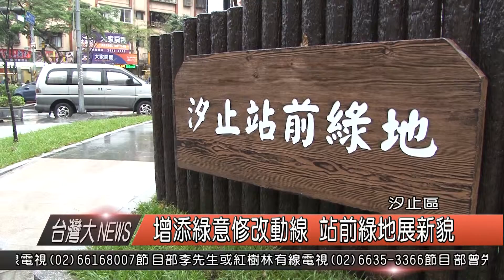1050111觀天下新聞HD07 汐止區增添綠意修改動線 站前綠地展新貌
卻有待改善，在這次的我行我塑通學路當中，不但，重新種上新的草皮，還把步道動線都做了修改，趕在去年底完工，也讓汐止站前綠地，在新的一年，有新風貌。